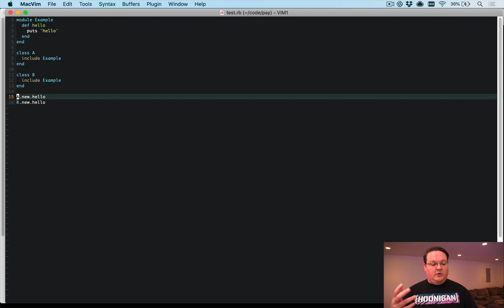Advanced Ruby: Module Include Tracking | Preview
Sometimes you might want a Ruby module to keep track of all the classes it's been included in. This video we're going to look at how to do that with some creative approaches.